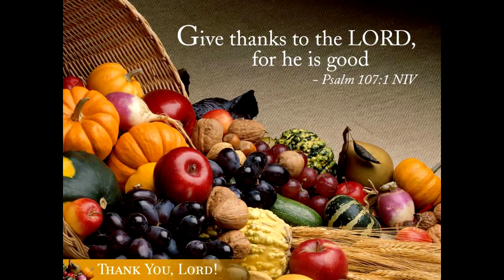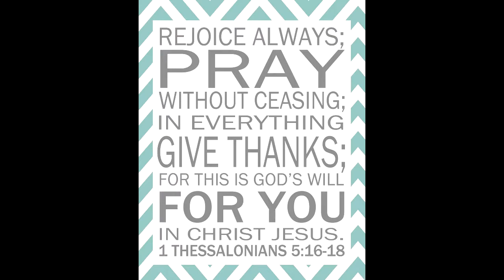11-19-17 Morning Service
Rev. Trey Haning, Pastor. Choir Anthem - "My Heart is filled With Thankfulness." Orrville Baptist Church, Anderson, South Carolina.